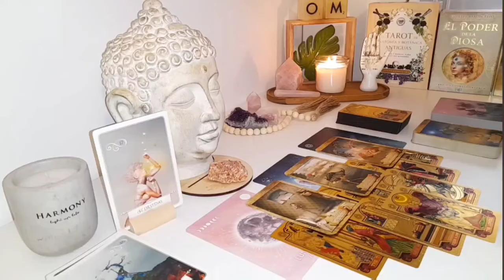LIBRA 🔥 An Unexpected Turn of Events Will Shake Your Core… Will You Adapt?🍾TAROT TODAY